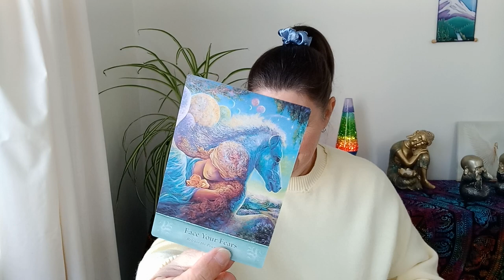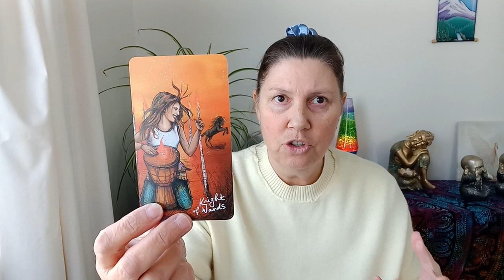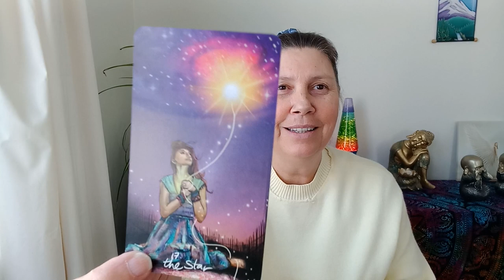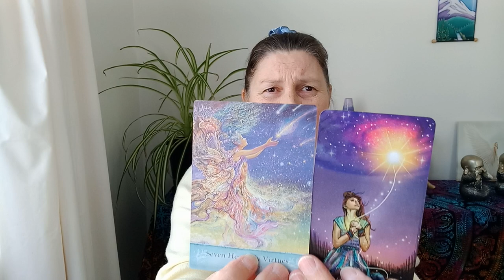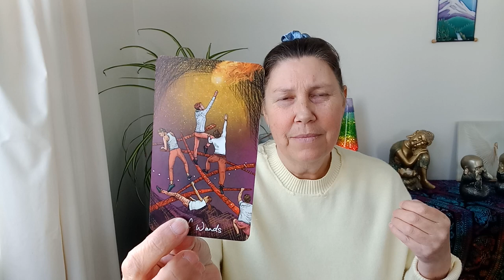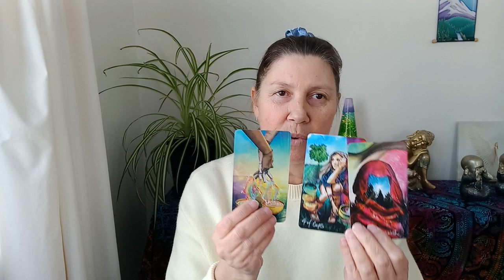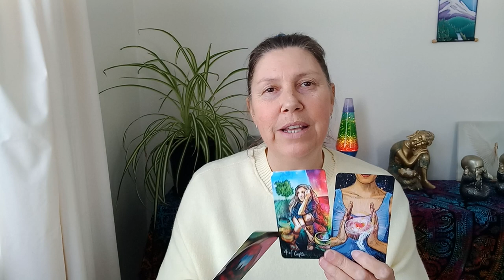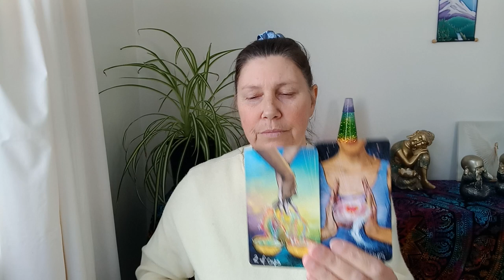LEO ❤️ New Opportunities And Possibilities! 💛